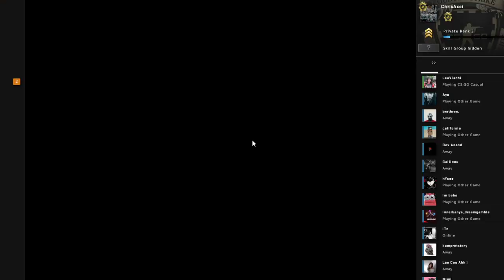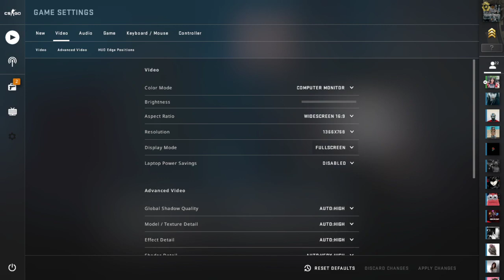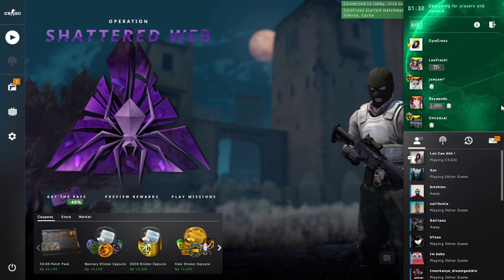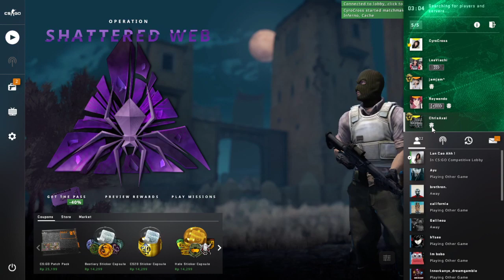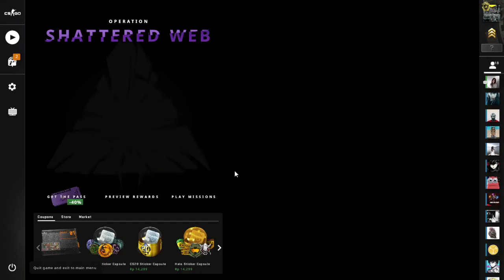FPS BANYAK CHEATER!! - COUNTER STRIKE INDONESIA Ft.LEAVIACHI dan JAMJAM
gw keren maen csgonya gilaaa